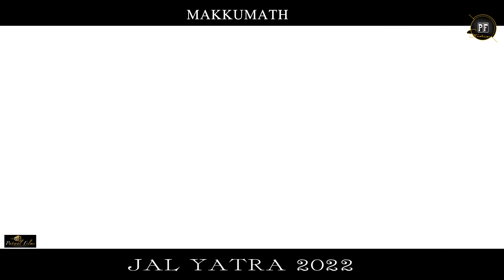MAKKUMATH JAL Kalash YATRA & MAHAYGYA [ JAI TUNGNATH BABA]